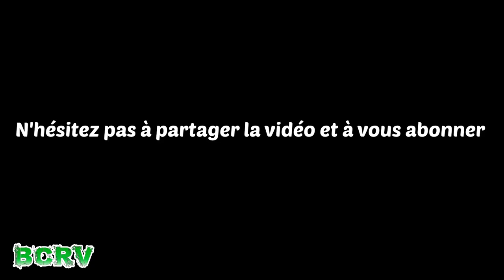Rallye du Brionnais 2019 [FullHD] :Crash and Mistakes